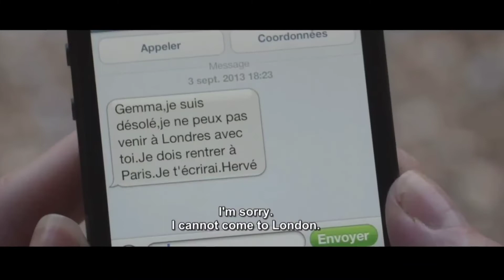Gemma Bovery :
After moving to the French countryside with her husband (Jason Flemyng), a British beauty (Gemma Arterton) draws the attention of a local baker